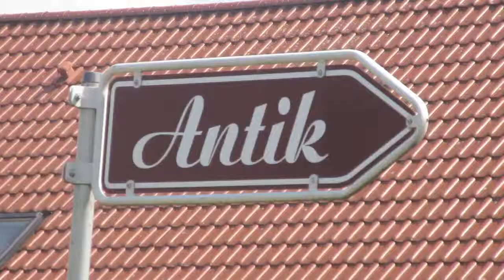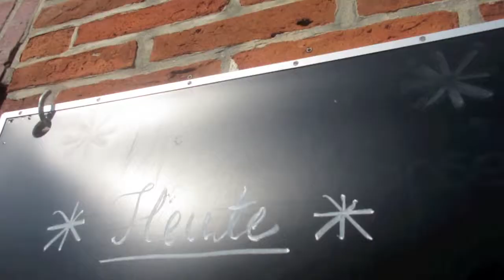Sun, sand and sea - day 7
This is the finest of German rap you will ever hear and if you don't like it somethings wrong